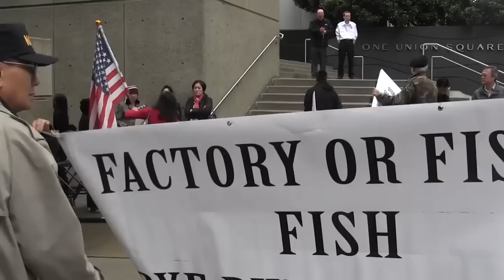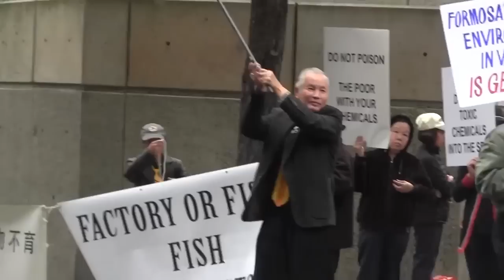PHÓNG SỰ CỘNG ĐỒNG: 200 đồng bào biểu tình trước văn phòng đại diện Đài Loan ở Seattle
Hưởng ứng tinh thần biểu dương quốc nội, 200 đồng bào đã biểu tình trước văn phòng đại diện Đài Loan tại Seattle vào ngày 5/10 vừa qua. Trong số những người biểu tình, ngoài những đồng hương tại Seattle, chúng tôi nhận thấy có sự tham gia của nhiều đồng hương khắp ở miền Đông sang Tây Hoa Kỳ. Mời quý vị theo phóng sự sau đây.